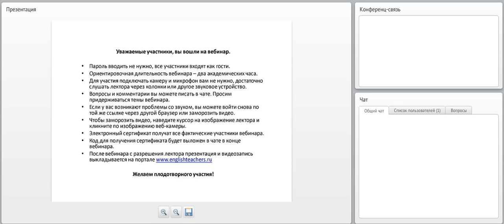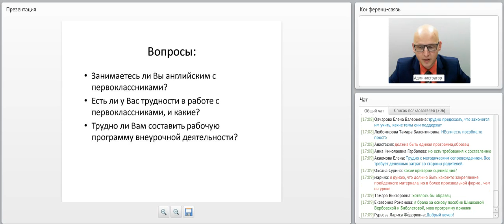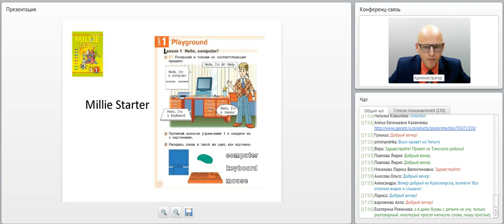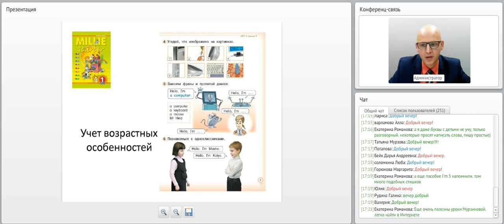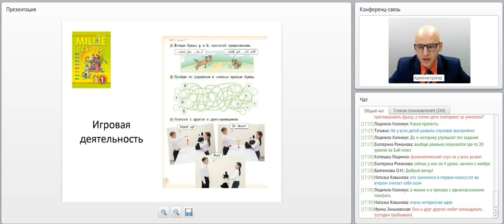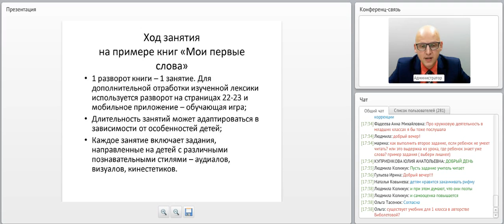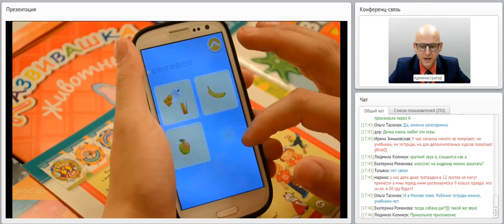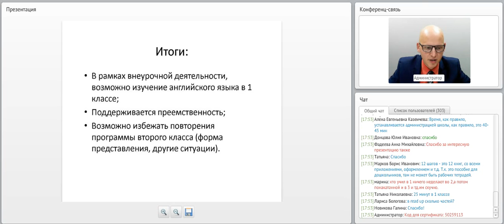Организация внеурочной деятельности по английскому языку для учащихся 1 классов